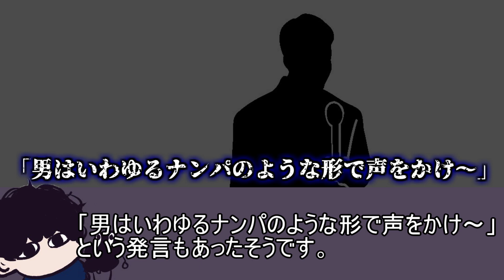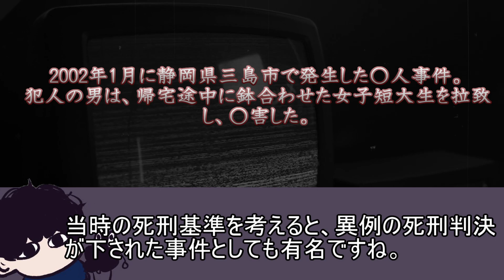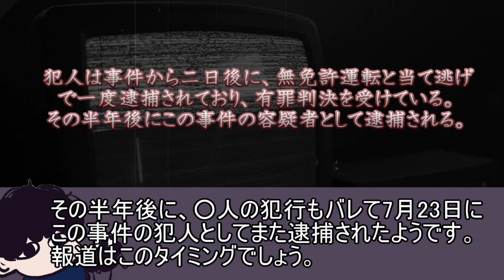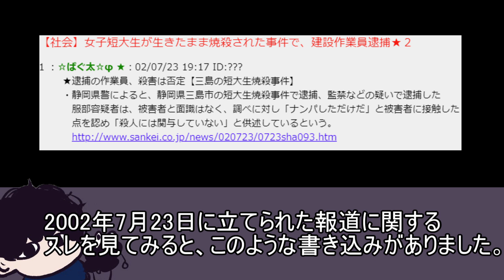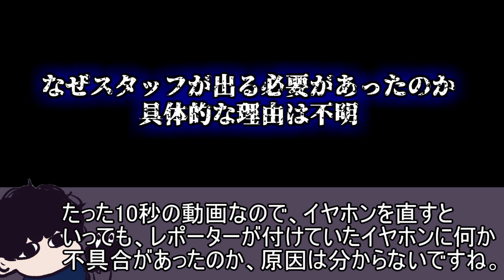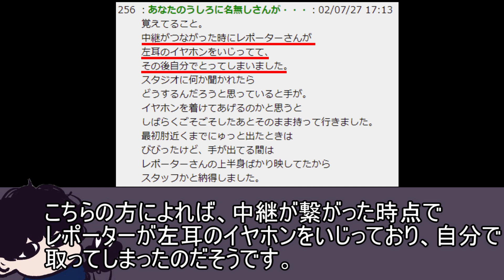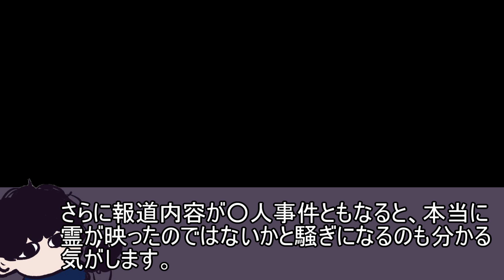放送事故？レポーターの肩に現れた「謎の手」は何だったのか？【都市伝説】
今回は、YouTubeにあるニュースの中継映像についてご紹介します。